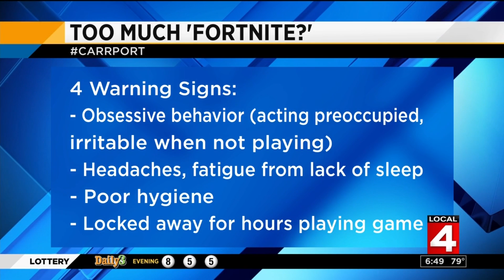'Fortnite' fever has parents concerned about gaming addiction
Are people really getting addicted to these video games? Is this a real problem?